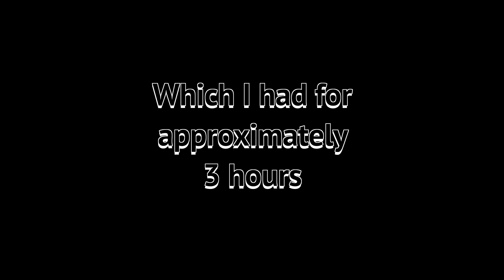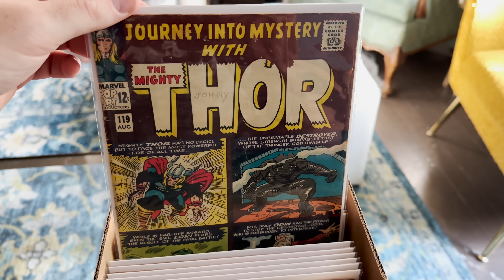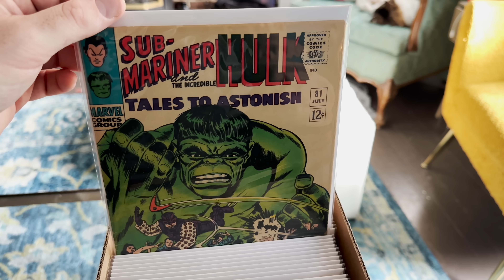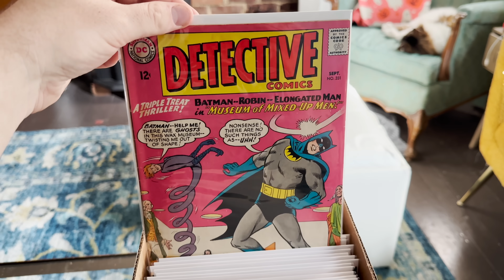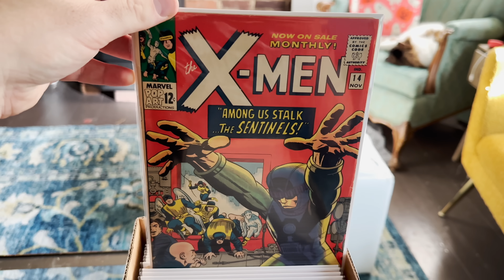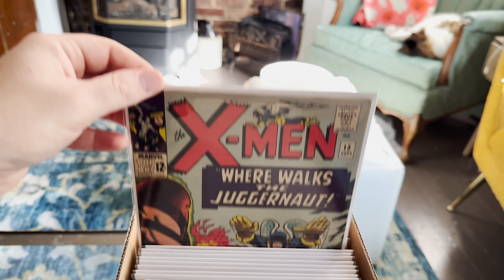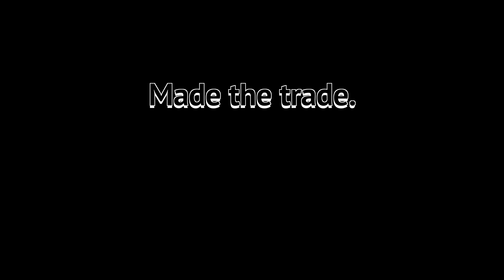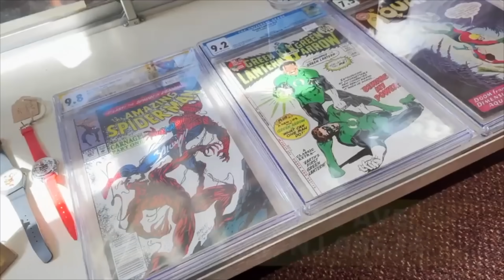I Had to Give All These Comics BACK.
What an interesting 24 hours. Got a great collection in! Trade it for a personal grail I once thought unobtainable! And then had to reverse it all just the following afternoon...